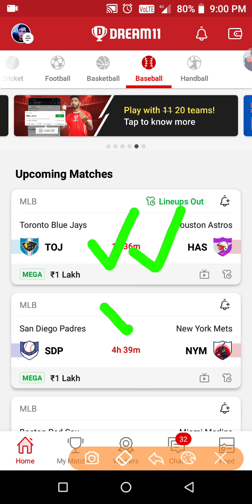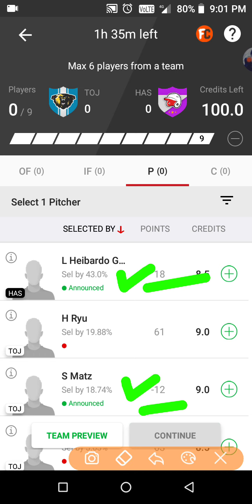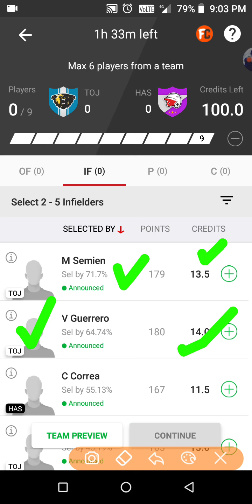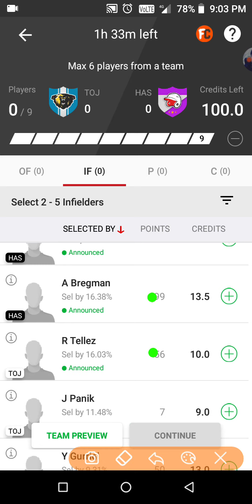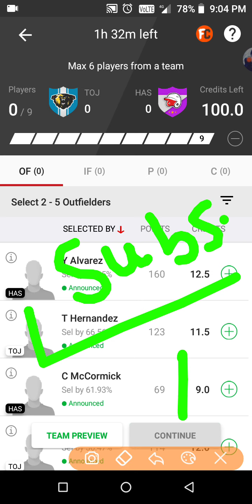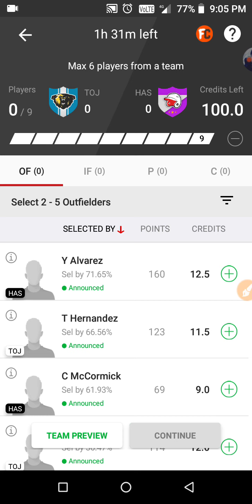TOJ vs HAS Dream11 Team by dildar11 | TOJ vs HAS Dream11 baseball team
TOJ vs HAS Dream11 Baseball Team Prediction.

TOJ vs HAS Dream11 Team Prediction.
TOJ vs HAS Dream11 Baseball Team.
TOJ vs HAS Baseball Team prediction.
TOJ vs HAS Baseball Team.
TOJ vs HAS Baseball Dream11 Team Prediction.
TOJ vs HAS Baseball Dream11 Team.
TOJvsHAS.